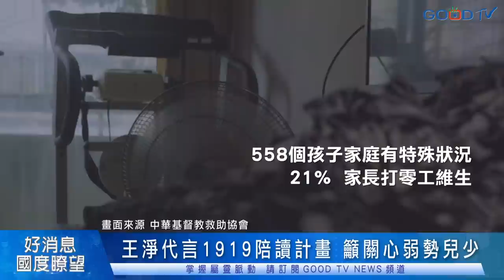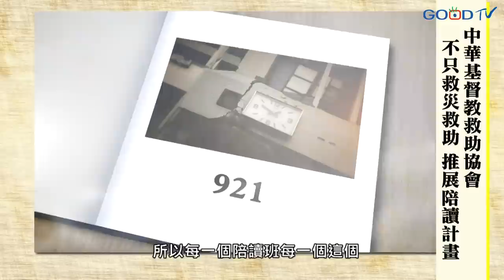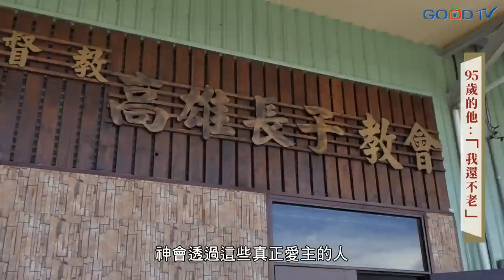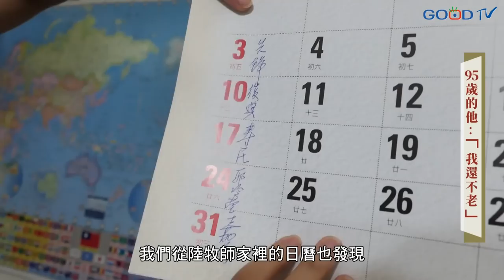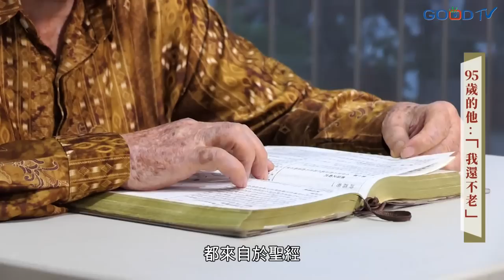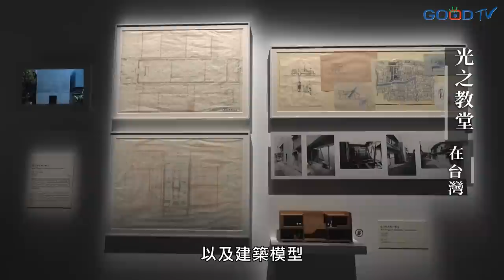體現為父親的心 92歲按立牧師 行走的傳道人 / 巫師也信主 前進地極 少數民族宣教 / 前進東京 安藤忠雄設計的三角形會堂 │ 2022-8-6【好消息國度報導 節目精華】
00:00 王淨代言1919陪讀計畫
04:05 專訪夏忠堅牧師-不只救災還有關懷
【宣教視野】
05:50向少數民族宣教
10:20原住民牧師宣教旅程
13:16 香港四寶環台記
18:15 86歲當傳道 95歲牧師：我還能傳福音
23:38 光之教堂在台灣
25:27安藤忠雄設計的三角形教堂

內容綱要：
1. 王淨代言1919陪讀計畫 籲關心弱勢兒少
2. 中華基督教救助協會 不只救災救助 推展陪讀計畫
【宣教視野】
3. 跨越後疫情挑戰 少數民族宣教大軍整裝待發
4. 善用上帝恩賜 原住民牧師無懼高山峻嶺引人歸主
5. 謝謝爸爸讓我知道 原來你的愛只是Man了一點
6. 我95歲我還年輕 想把上帝帶進大家的心中-陸振國牧師
7. 光之教堂在台灣
8. 東京21世紀基督教會 安藤忠雄設計的三角會堂